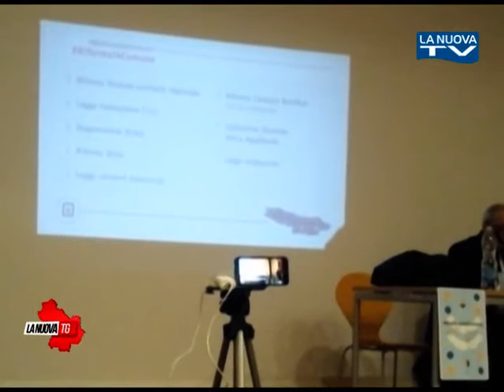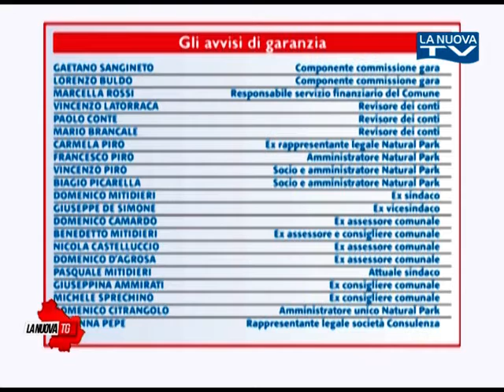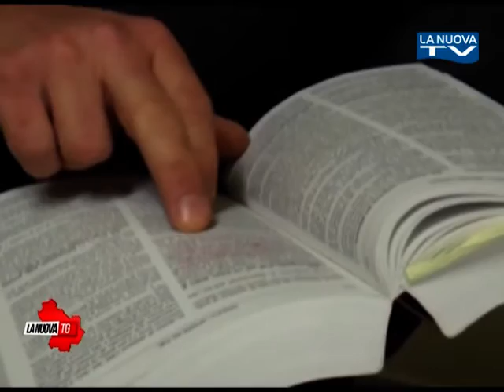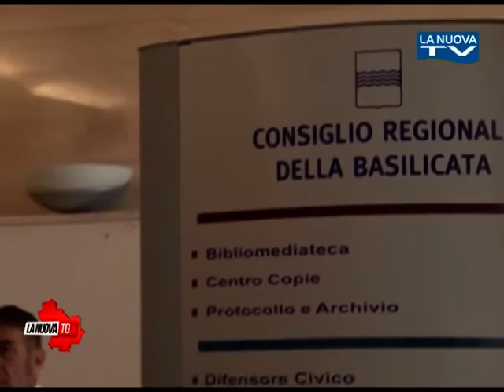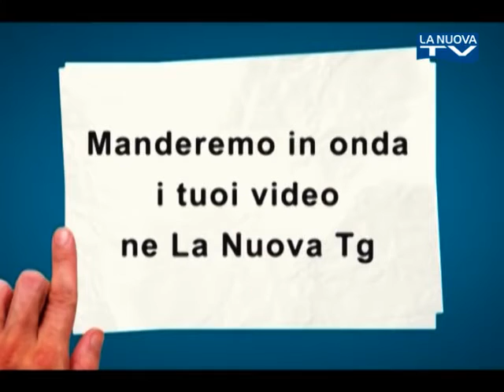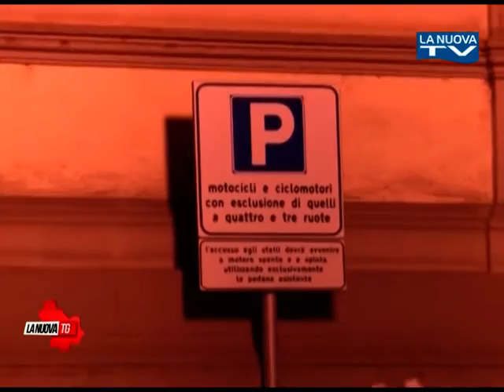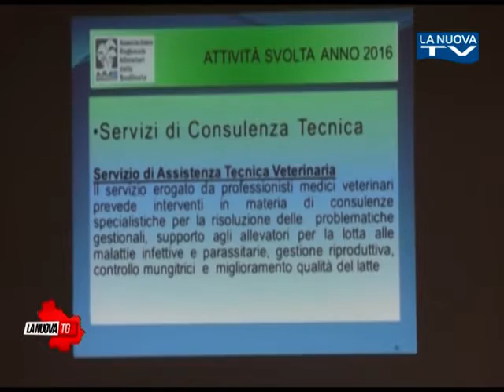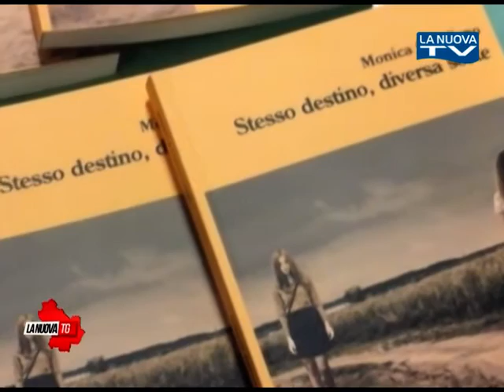La Nuova Tg edizione 1350 giovedì 16 marzo 2017